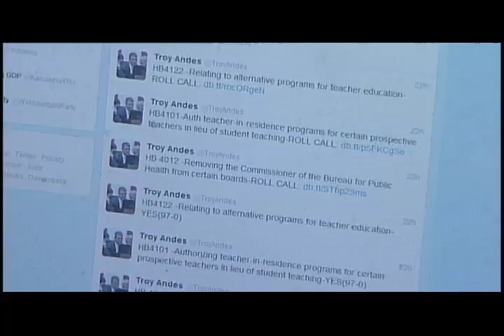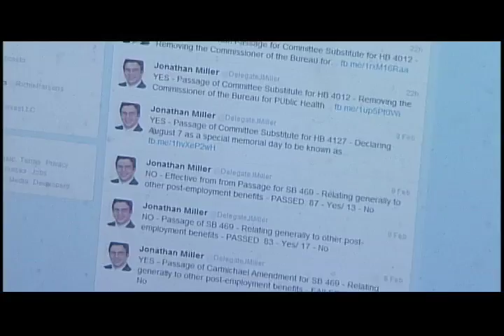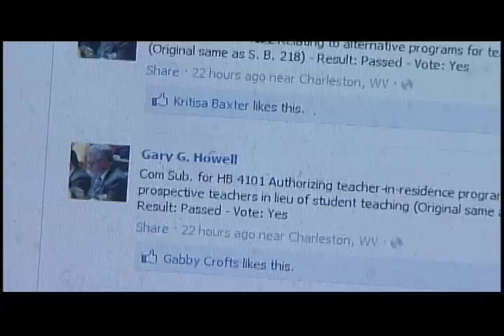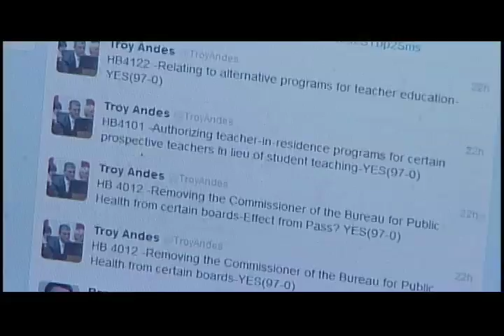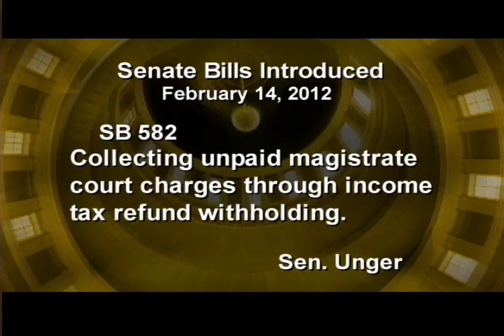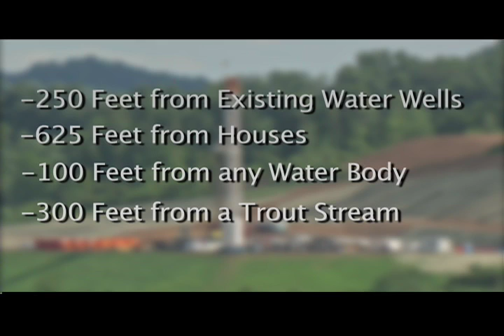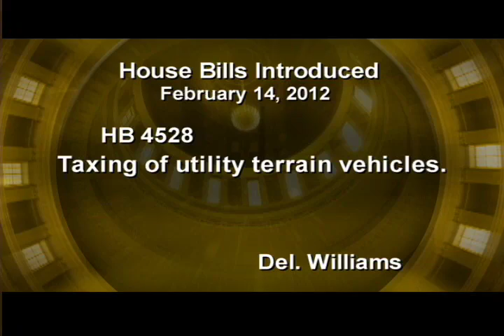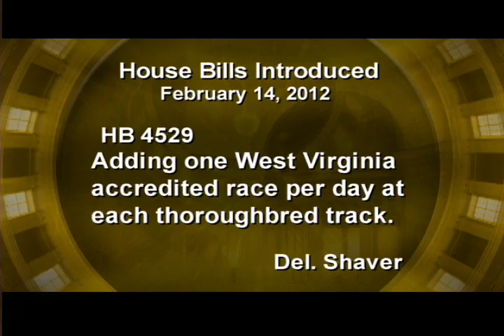The Legislature Today - February 14, 2012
At the legislature today, Twitter and Facebook have made their way into the legislative process.  Some members of the House of Delegates have taken to the social networking sites to bring transparency to their work.  And you want to install solar panels on your home but your homeowners association won't allow it.  Tonight we'll discuss a bill to change that and look at other environmental issues tonight on The Legislature Today.